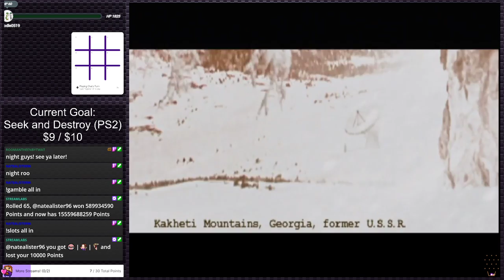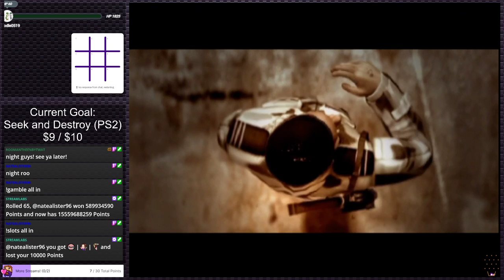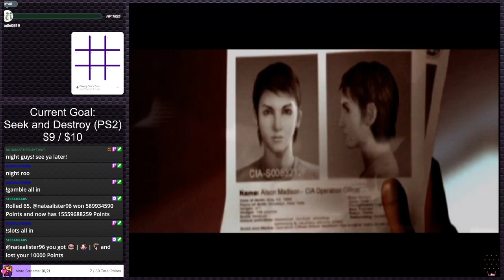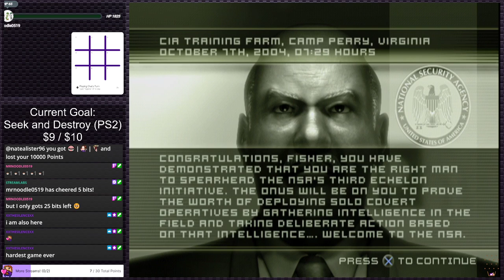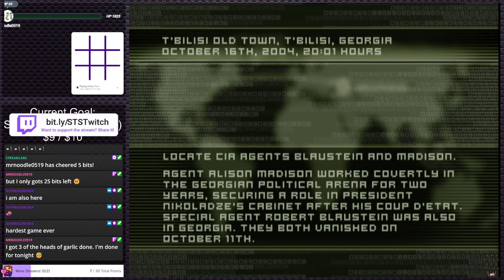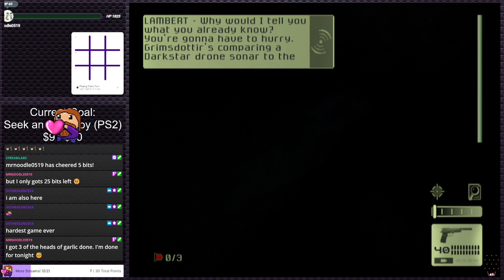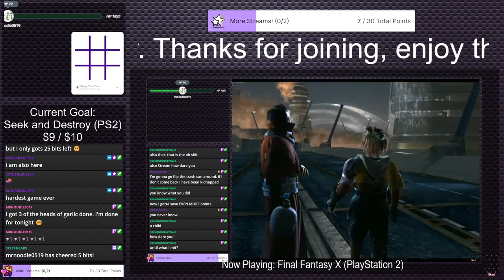Tom Clancy's Splinter Cell - PS2 Gauntlet #149 (Twitch VOD)